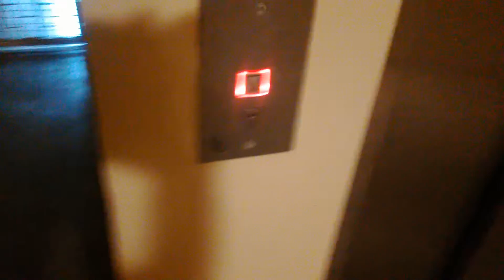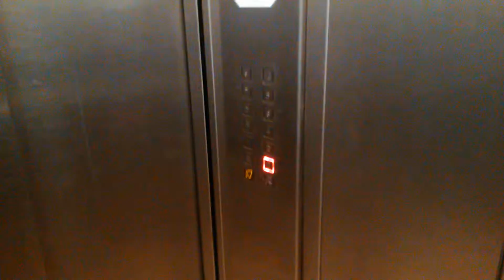(ASUS Zenfone 5 Test) Winda Warszawa + Lift Service @ Stępińska 36/46, Warszawa